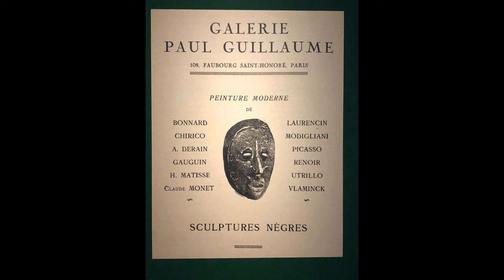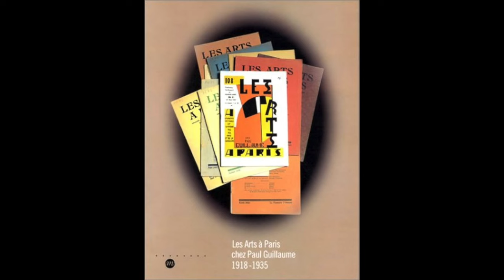👉Modigliani : regards croisés entre peinture et sculpture : Décryptage de l'exposition à Paris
Je vous emmène aujourd’hui au musée de l’Orangerie, à la découverte d’Amedeo Modigliani dans une période charnière durant laquelle Paul Guillaume devient son marchand.
Un an après la grande exposition à la Fondation Barnes à Philadelphie, l’exposition se tient du 20 septembre 2023 au 15 janvier 2024 à Paris.
Alors si l’exposition est l’occasion de découvrir les liens qui ont uni l’artiste et son mécène, je me permettrais de vous faire voir l’exposition autrement, par un dialogue des œuvres qui mettra en avant le caractère incomparable de cet artiste sculpteur et peintre.

👉Quelques informations pratiques :

🗿Musée de l'Orangerie
Jardin des Tuileries
Place de la Concorde (côté Seine)
75001 Paris

ACCES

🚶🏻‍♂️ Entrée :
Entrée du public individuel : entrée principale

Lundi : 9h-18h
Mardi : fermé
Mercredi à dimanche : 9h-18h
Fermé les 1er mai, matinée du 14 juillet et 25 décembre
Dernier accès à 17h15, fermeture des salles à partir de 17h45

Accès au musée
La réservation d’un billet horodaté est recommandée, y compris pour les bénéficiaires de la gratuité. L'achat d'un billet en ligne donne un accès prioritaire dans la demi-heure suivant l'horaire réservé.

Expertisez.com premier site d'estimation en ligne, vous accompagne de l'estimation à la vente aux enchères.

00:00 Introduction
00:51 Modigliani, un destin tragique
01:58 Les rencontres clés
02:42 La peinture, un nouvel univers
03:23 L'exposition, un parti pris
03:58 Paul Guillaume, ange gardien de Modigliani
05:07 La collection Guillaume / Modigliani : la sélection du musée de l'Orangerie
06:00 La stylistique de Modigliani
06:44 Peintures / Sculptures : regards croisés
10:18 Les portraits : une nouvelle vie après la sculpture
12:17 Paul Guillaume : une aura de Modigliani après sa mort
12:44 Mon avis sur l'exposition